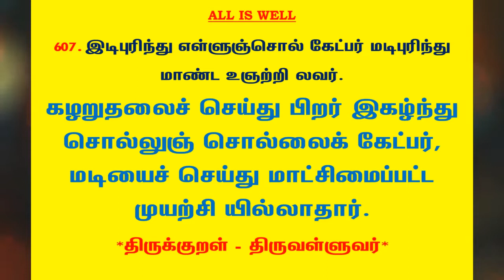#864 | தினம் ஒரு திருக்குறள் - குறள் 607 | Kural 607 - Daily One Thirukkural